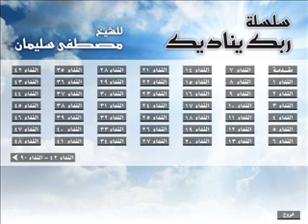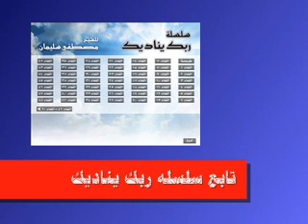الشيخ مصطفى سليمان سلسله ربك يناديك النداء 33